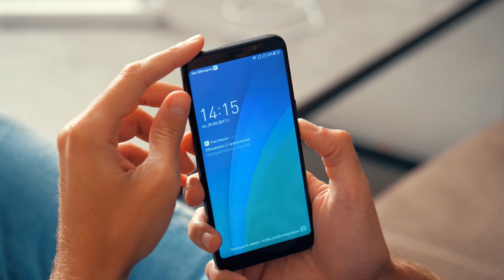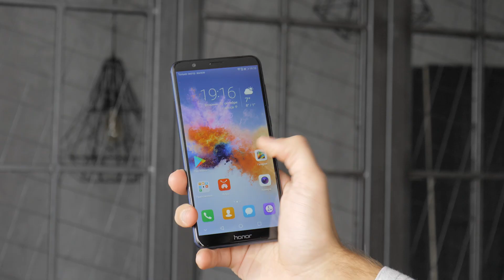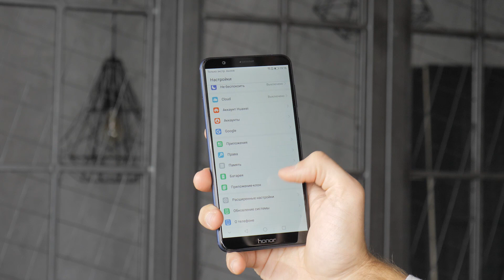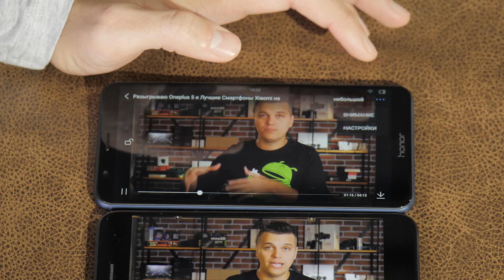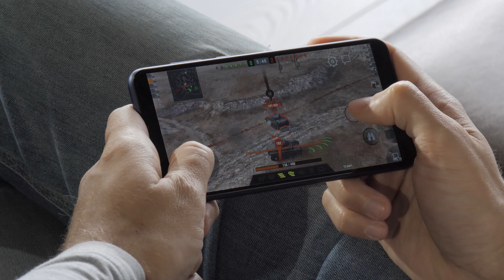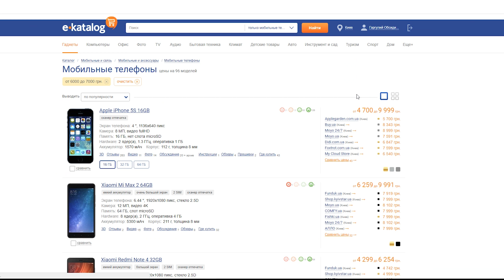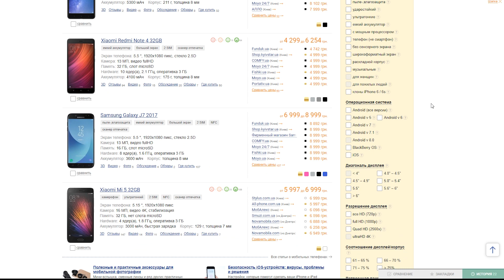Синий Honor 7X: неужели убийца Xiaomi Mi A1 и Meizu M6 Note?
Первый взгляд на конкурента Xiaomi Mi A1 и Meizu M6 Note.

Все мы знаем, что широкоформатные дисплеи это будущее, и скоро почти все смартфоны станут широкоформатными. И пробные модели уже запускаются китайцами в продажу.
У нас уже были дешевые китайские смартфоны с широкоформатными экранами и тонкими рамками.
Но это была дичь из третьего эшелона, а сейчас ко мне приехал Huawei Honor 7X. Это первый вменяемый смартфон среднего класса с широкоформатным экраном и тонкими рамками сверху и снизу.